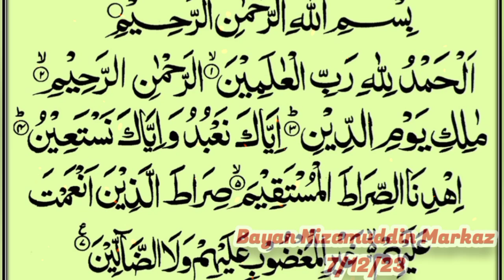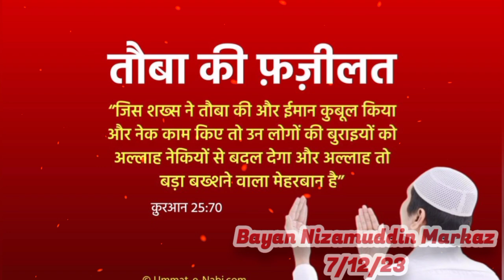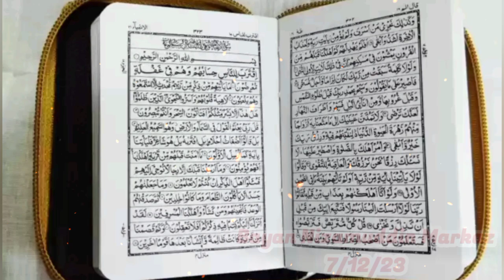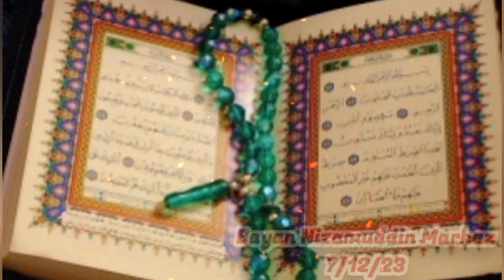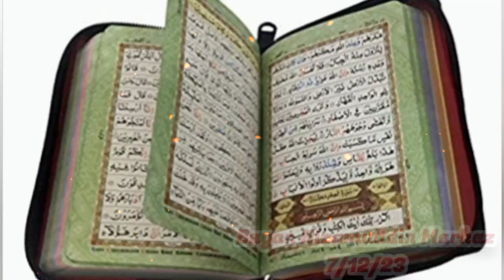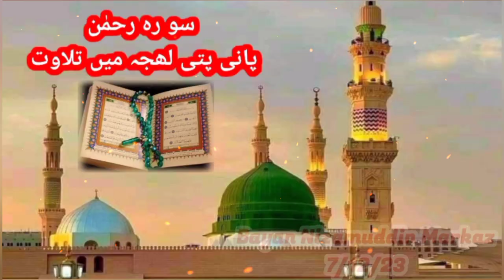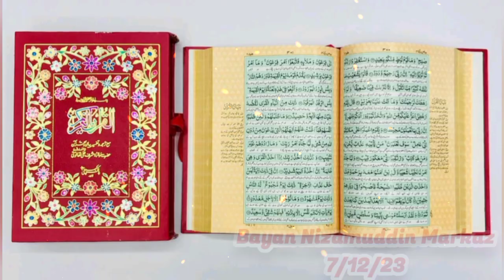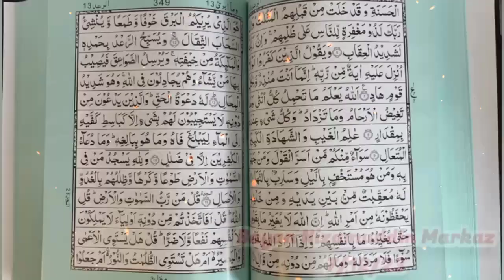Wekkly Jod Bayan Hazrat Nizamuddin Markaz Bangle Wali Masjid